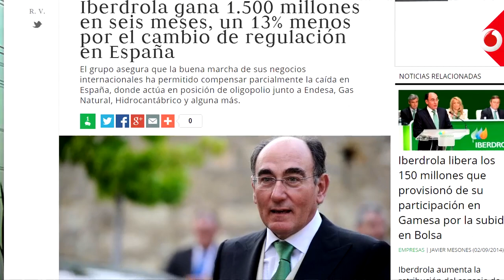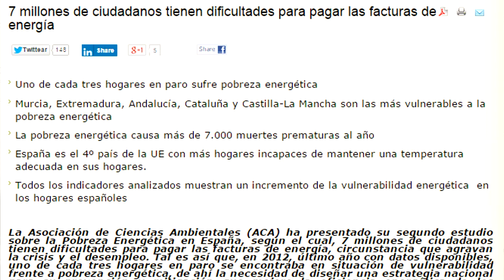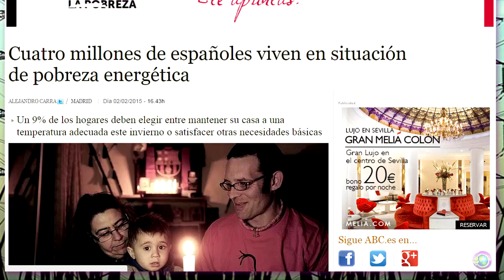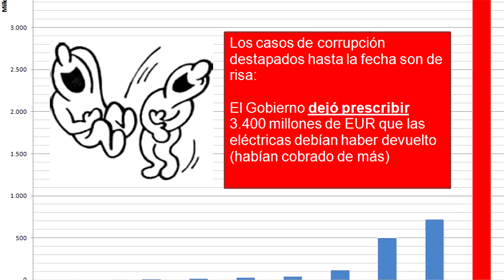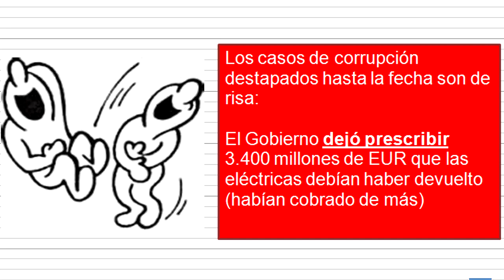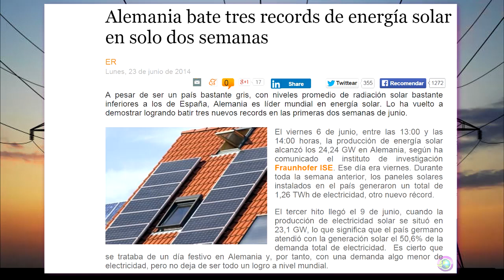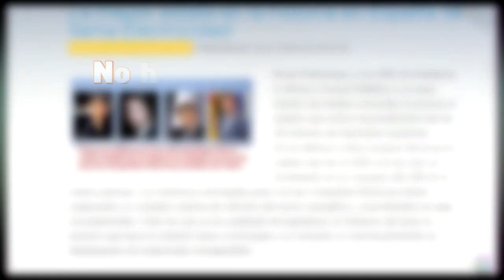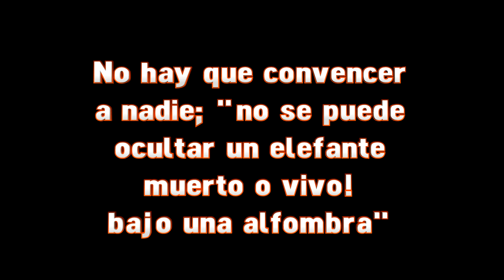Fernando Berlin @radiocable a Marhuenda Te llamo pijo-facha, dices pijo-progre, me echan del plató!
MARHUENDA DICE DEFENDER SUS IDEAS, NO A RAJOY
Fernando Berlín a Marhuenda: "Si te llamo pijo-facha cuando me dices pijo-progre, me echan del plató"
Los periodistas Fernando Berlín y Francisco Marhuenda debaten sobre la situación de pobreza energética en España. Berlín destaca que "si hubiera acción política, las energéticas tendrían menos beneficios" y Marhuenda le responde que va a ser "popular" y va a dar "la visión pijo-progre de que todo está hecho un desastre". Fernando Belín le dice, a continuación, que él también le puede llamar pijo-facha.
extraído de;
"No hay que convencer
a nadie; "no se puede
ocultar un elefante
muerto o vivo!
bajo una alfombra"
 Remastered by;